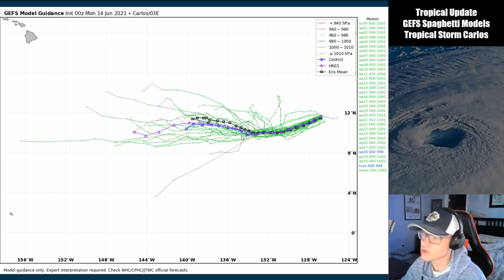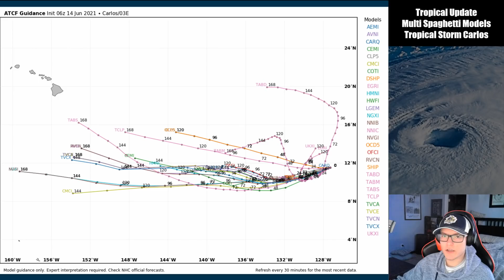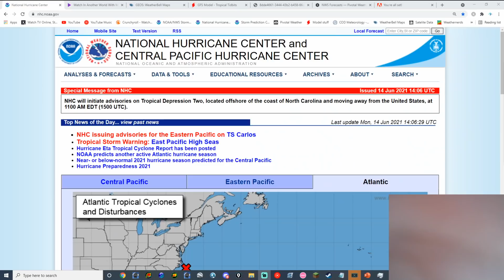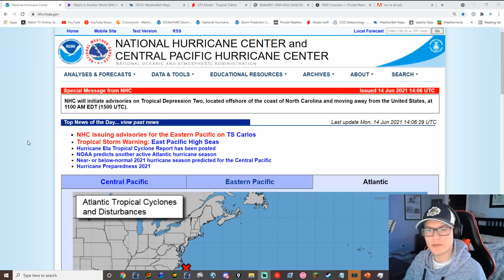Potential Tropical Storm Bill to Form + More Tropical Systems on the Way!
So much activity so far this season, but to have this much in June?! We could have 2 named Storms by Wednesday. How will they impact people? Make sure you watch the entire video for more information! I am committed to providing accurate information and keeping people safe. I also am human, so I'll be the first to admit that I am not perfect. However, nevertheless I do have fun creating these streams! Thank you for your cooperation, and enjoy the video.

0:00​​​​​​​​ Intro
0:40 Monday Severe Outlook
2:18 High Temperatures for Monday
3:24 Tuesday Severe Outlook
3:52 High Temperatures on Tuesday
5:36 Wednesday Severe Outlook
5:48 5 Day Atlantic Tropical Outlook
8:54 5 Day Eastern Pacific Tropical Outlook
9:25 Tropical Storm Carlos Analysis and Track
15:27 Tropical Depression Two Analysis and Track
25:59 Invest 92L Analysis and Track
42:12​​ Outro/Shoutouts